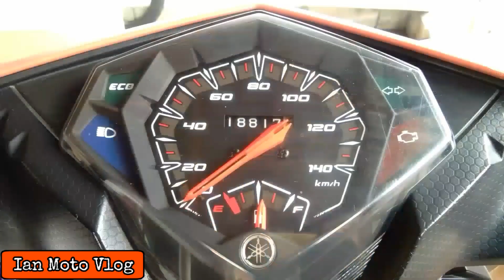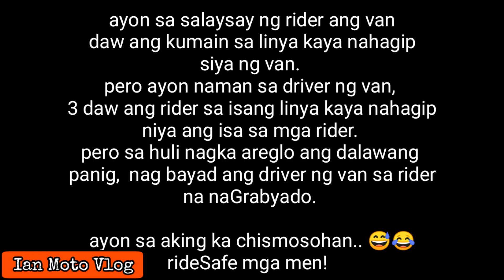suzuki Legendary smash sumalpok sa Van, 10k lang ang bilinabayad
So ayon mga men.  Nov. 17,2019 parin ang aksidenteng ito.  Sobrang daming ganap nong araw na yan haha..
Bwt rideSafe sa ating lahat.. Oryt!